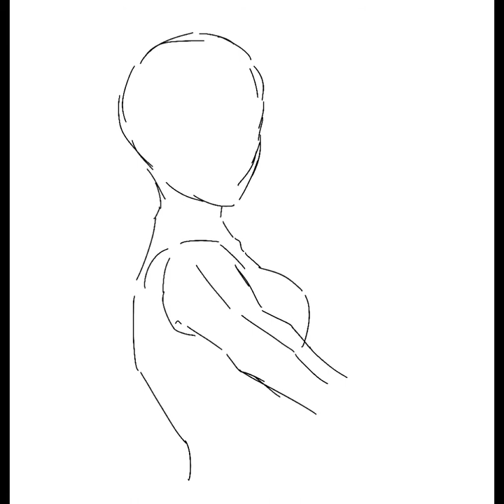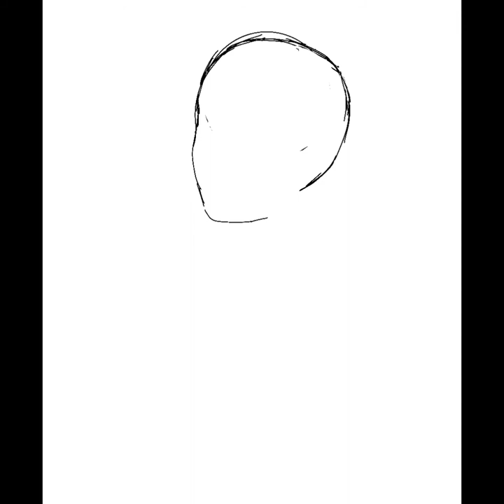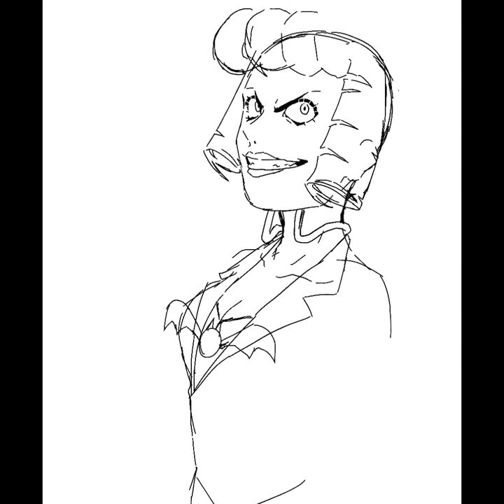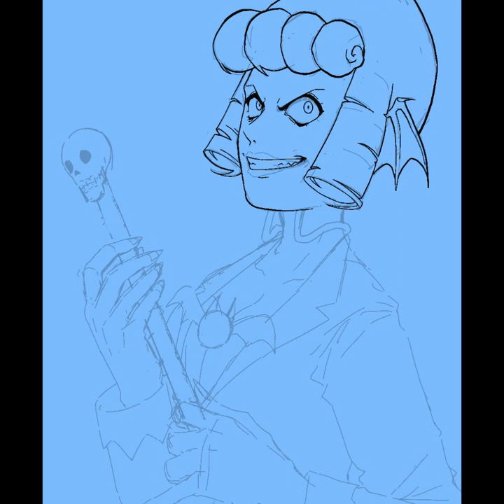Fanart for beetlejulia SPEEDPAINT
First SPEEDPAINT video :)

Program: Procreate
Fan art for beetle Julia on instagram